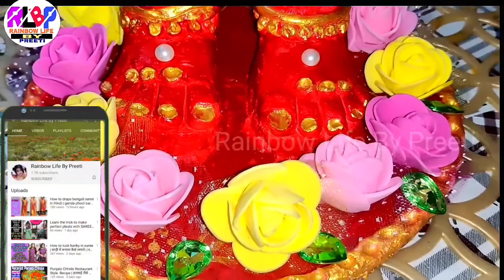Lakshmi Charan Paduka | Lakshmi Charan paduka from thermocol | मां लक्ष्मी चरण पादुका | Diwali craft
Welcome back my chennal 🙏

2- How to recycle waste pot | 3 Amazing Home Decor Ideas using old Matka (clay pot)

3 - How To Make Deepak Stand For Navratri & Diwali | Diy candle stand🕯️| pooja grah (Room) decoration

5 - पुरानी ब्रा फेकने से पहले ये video देख लो | diy sexy blouse from old bra | how to reuse old Bra

A youtube channe  that provides beauty, style, fitness and health tips and motivational video also brings you the best advice, tips, tricks and home remedies so you are always in-the-know, through quick videos.